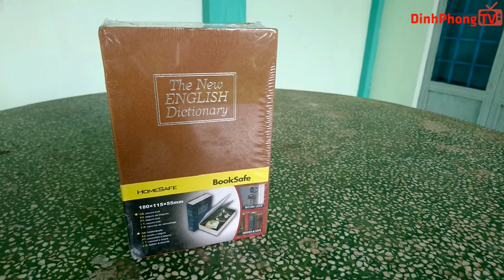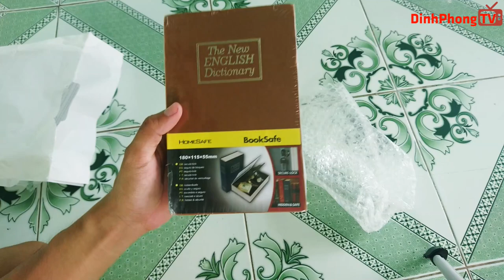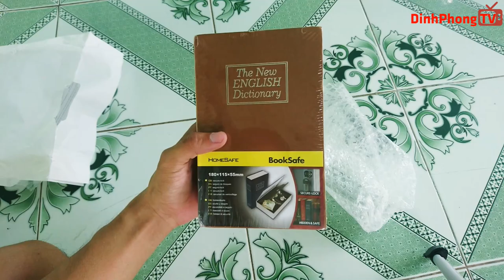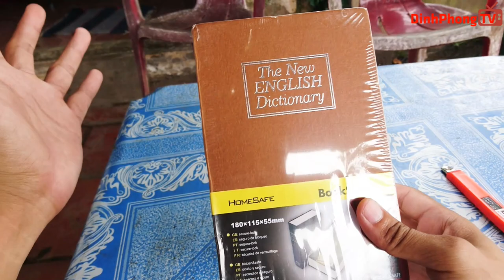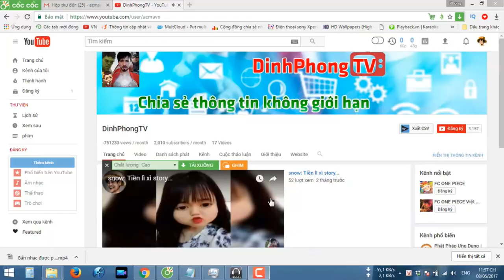Mở Hộp Kép Sắt Giả Sách - Mua Hàng Online 📺 Cuộc Sống Số📺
- Két sắt mini giả sách thiết kế độc đáo.
- Chất liệu sắt, giấy bìa bền, dễ lau chùi.
- Kích thước nhỏ gọn, tiết kiệm không gian.
- Dùng đựng các vật dụng cá nhân tiện dụng, gọn gàng và dễ tìm khi cần thiết.
Thông tin chi tiết:
- Tên sản phẩm: Két sắt mini giả sách
- Xuất xứ: Trung Quốc
- Màu sắc: đỏ, đen, nâu.
- Kích thước: 18x11.5x5.5cm
- Trọng lượng: 517
►Create & Edit By Vũ Đình Phong